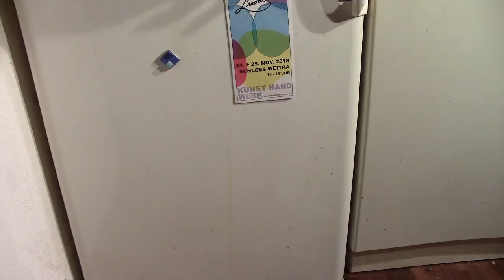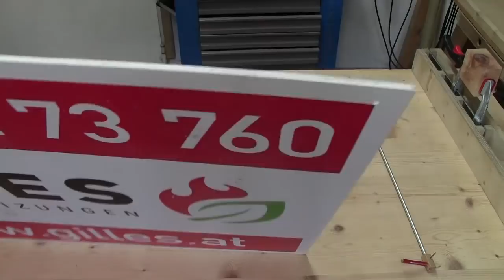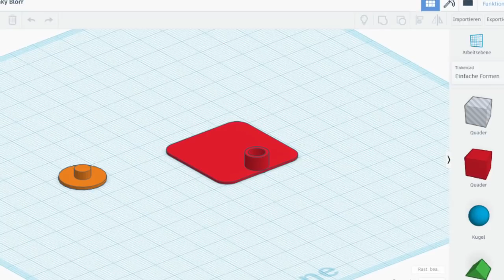Kleine aber geniale Verbesserung für den Kühlschrank - DIY JIG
Diese geniale Vorrichtung für den Kühlschrank besteht aus einem Boden den man herausdrehen kann und der es ermöglicht, dass man das Fach zur Gänze nützen kann und man alles ohne Umräumen erreicht und ohne sich bücken zu müssen.

Wenn Sie Fragen haben, schreiben Sie sie in die Kommentare. Ich werde Sie auf jeden Fall beantworten.

Wenn Ihnen das Video gefallen hat, würde ich mich über einen Daumen nach oben freuen, wenn es Ihnen nicht gefallen hat schreiben Sie in die Kommentare warum nicht, damit ich es beim nächsten Mal besser machen kann.

Kaufen Sie etwas bei Amazon

Die folgenden Links führen zu Amazon. Wenn Sie dort etwas kaufen erhalte ich einen kleinen Teil der Provision, für Sie ändert dies jedoch nichts am Preis.

MEINE WERKZEUGE:

+ FESTOOL CMS-TS 55-Set
+ Meine Lieblingszwinge
+ große Universalzwinge
+ geniale Holzzwinge
+ meine Stichsäge
+ mein Akkuschrauber

Das ist nur eine kleine Auswahl von Werkzeugen die ich guten Gewissens empfehlen kann. Wenn sie sich für weitere Werkzeuge interessieren oder wissen möchten warum ich diese hier für gut halte, schauen Sie doch mal auf meiner Werkzeugseite vorbei:

* NEUE VIDEOS *

Jede Woche erscheint ein neues Video aus der Erfinderwerkstatt. Das ist absolut kostenlos und mit keinerlei Verpflichtungen verbunden und kann auch jederzeit wieder abbestellt werden.